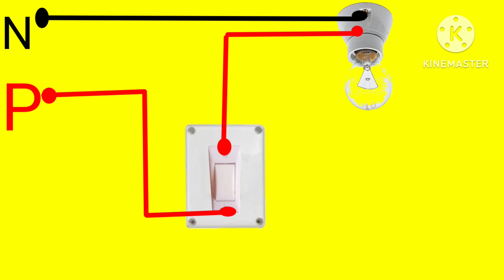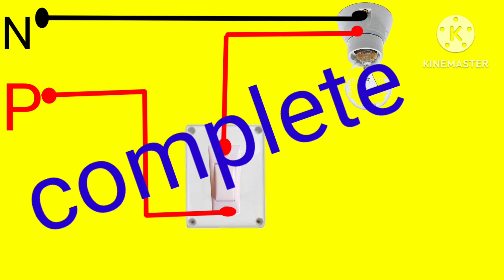# Single switch board connection 🪛